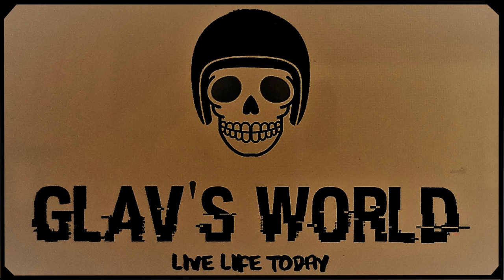Riding Kanchanburi to Home (THAILAND)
The Ride home from Kanchanburi to Home in Thailand post our visit to the Death Railway and Hellfire Pass. Interesting interlude with the "Constabulary" on the way down.